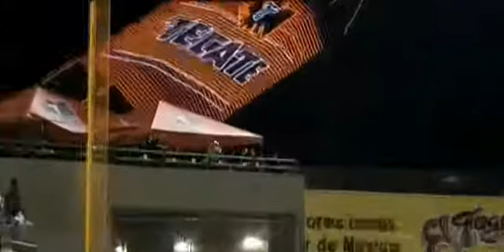Entrevista a Yunesky Sanchez Infield Naranjero (10/12/2013)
Entrevista a Yunesky Sanchez Infield Naranjero